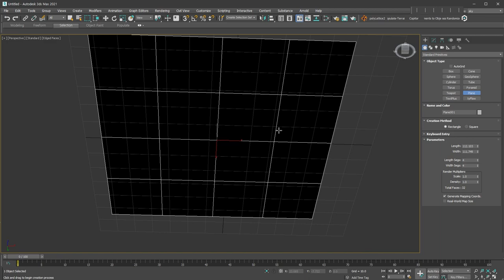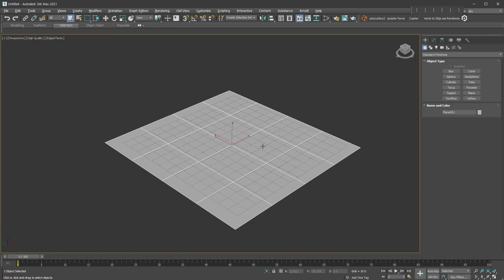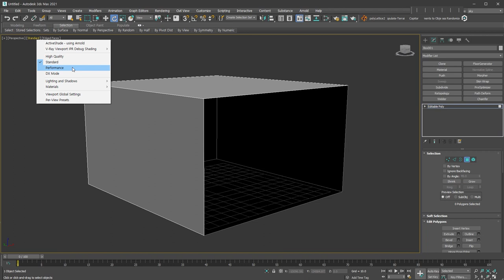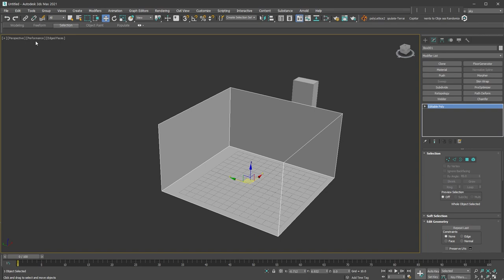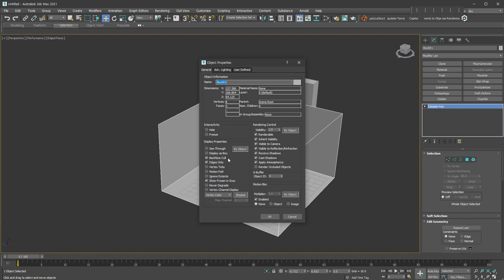[max 기본기] 물체의 앞면 뒷면 확인하기!(Backface Cull)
* 작업을 하다보면 물체의 앞면 뒷면이 확인되지 않을 경우도 있고 뒷면을 앞면과 같은 색상으로 봐야할 경우도 있습니다.
그리고 뒷면을 투명하게 보면서 작업해야하는 경우도 있죠!
그런 경우를 위한 기본기입니다.

재미있는 Modeling에 도움이 되겠죠?

Max 기본기 속삭이는 자는 매주 월요일 저녁 9시에 추가되요!
(초급 여러분의 미친소통은 다음 강의를 만드는 힘이 됩니다!)

멤버쉽 가입하기 (채널을 후원하고 싶으시다면 멤버쉽에서 가능해요)